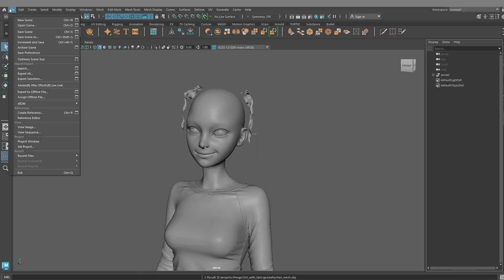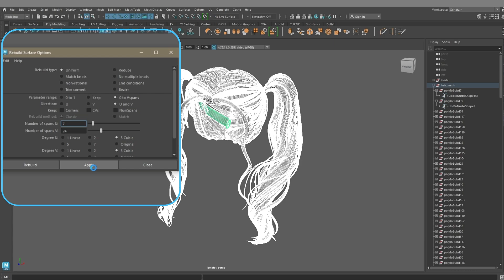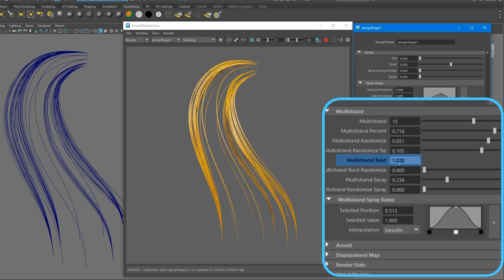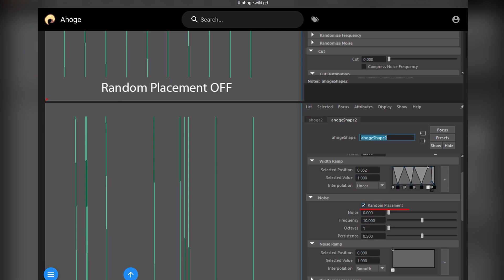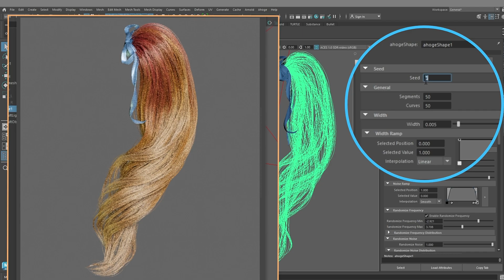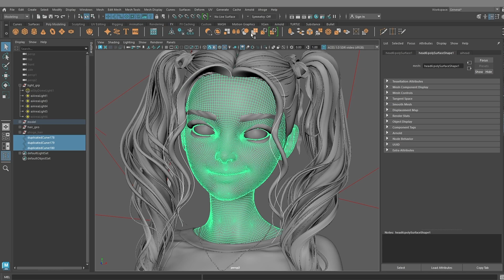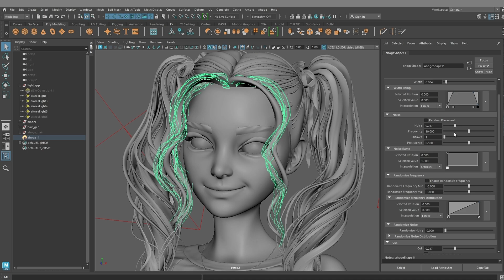Creating hair with Ahoge in Autodesk Maya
The music was made by Daria Zaytseva